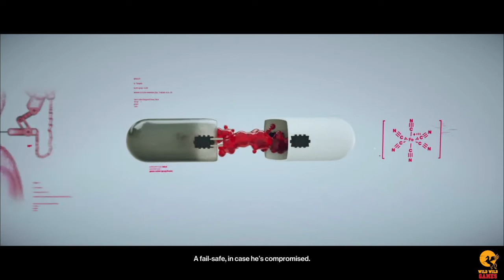Hitman 2 Isle of Sgail: The Ark Society - Silent Assassin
The Isle of Sgail, the place where the mysterious Ark Society gathers once a year in this distant place. The Ark Society is an elite group of the richest and most prominent people around Earth, who fear of civilization's downfall. As a typical secret cabal organization, their hierarchy is tiered into few levels, the higher level is, the less members are. The first level are the Ark Patrons, just the regular funders who you can find at the lower levels of the island, it's also your starting suit. Those who want to climb up the ladder, are the Ark Initiates - they have to pass the test with lie detector, an unusual and new practice. For those who passed the test with success, there is an Ark Member rank, you can recognize them by wearing a red-pink robes in the Keep. The Architects wear the gold-blue robes and they have granted access to even higher elevations of the Keep, including Constant's Tower. Black Robes are worn by the Council, there are only 5 people on the map with such robe, one of them called Jebediah Black is alone on the roof... Now about the targets, you must eliminate the twin sisters Sophia and Zoe Washington, but you can't eliminate Constant at any cost. Zoe Washington goes around the lower levels of the Keep, she can be found around the funeral site and between the Ark Members. Sophia Washington is on the higher elevation of the keep, between the Architects, both of the targer are accompanied with a personal bodyguard. The Constant is also located deep within the Keep, he walks around the Zoe and Sophia Washington, he also sometimes returns to his Tower.